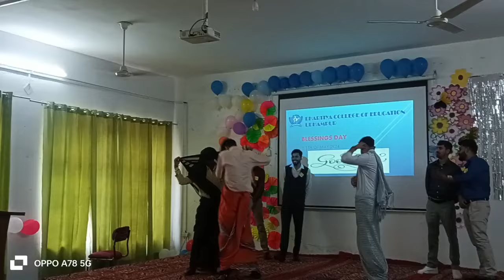Farewell 2k24 🖇️ Bhartiya College of education 😊udhampur vanshika college B.ed ...